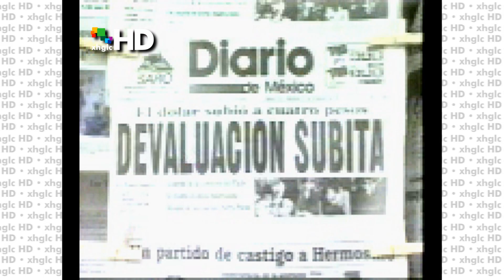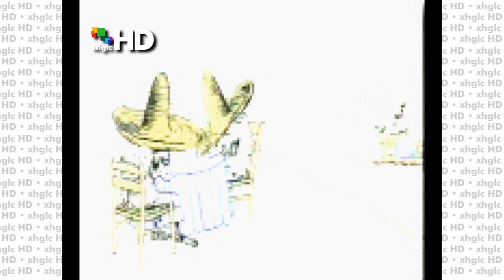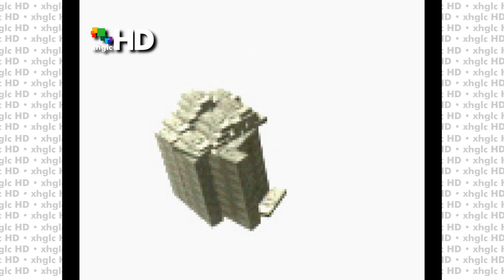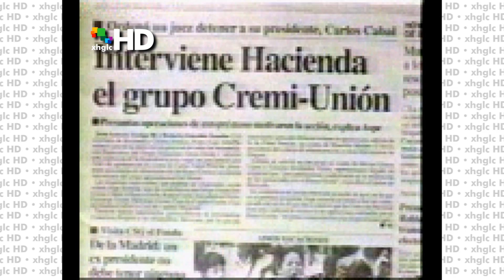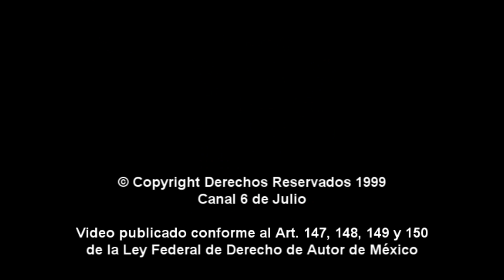El FOBAPROA y usted (Canal 6 de Julio, 1999) [HD]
Video producido por 'Canal 6 de Julio' en 1999, donde se explica la forma en la cual se realizó el saqueo más grande en la historia de México, con complicidad de las autoridades federales y los diputados del PRI y el PAN, ahora en Alta Definición.